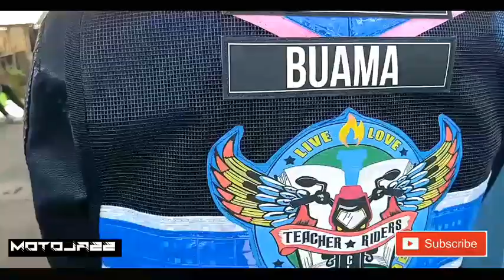Raider 150 Fi(Ride for a cause)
Ride safe guys.enjoy the rides!!

motojazz ph mga bawal sa lto
mga bawal sa lto 2020
mga bawal sa lto 2021
lto renewal
lto registration
lto fines and penalties
mga bawal sa lto sa motor 2021,
mga bawal sa lto sa motor,
mga bawal sa lto ngayong 2021,
mga bawal sa lto sa motor 2020,
mga bawal sa lto at hpg,
mga bawal sa lto sa motor 2019,
mga bawal sa lto 2019,
mga bawal sa motor lto,
bawal sa lto,
motovlogger,
motovlog setup,
motovlog intro,
motovlogger philippines,
motovlogging,
motovlog philippines,
motovlog music,
motovlog accessories,
motovlog action camera,
motovlog camera for beginners,
motovlog editing,
motovlog editing tips,
motovlog helmet,
motovlog intro no copyright,
motovlog travel

mga bawal na tambutso sa lto,
mga ilaw na bawal sa lto,
mga bawal sa motor ng lto,
ano ang mga bawal sa lto,
mga pipe na bawal sa lto,

raider 150 fi,
raider 150 carb,
raider 150 fi 2021,
raider 150 vs sniper 150,
raider 150 modified,
raider 150 fi top speed,
raider 150 set up,
raider 150 fi modified,
raider 150 accessories,
raider 150 all stock top speed,
raider 150 ayaw mag start,
raider 150 air filter,
raider 150 air cut cover,
raider 150 assembly,
raider 150 bombahan,
raider 150 black,
raider 150 blue,
raider 150 big tire,
raider 150 budots,
raider 150 black gold,
raider 150 battery operated,
raider 150 backfire,
raider 150 carb 2021,
raider 150 carb modified,
raider 150 carb top speed,
raider 150 carb thai concept,
raider 150 carb vs raider 150 fi,
raider 150 carb set up,
raider 150 carb 2021 model,
raider 150 drag race,
raider 150 downpayment and monthly 2021,

raider 150 fi vs raider 150 carb,
raider 150 fi setup,
raider 150 f.i,
raider 150 f.i review,
raider 150 f.i thailook,
raider 150 f.i 2021,
raider 150 f.i modified,
raider fi 150 fi,
raider 150 f.i price,
raider 150 vs f 150,
raider 150 gen 1,android,
raider 150 gen 1 top speed,
flow g raider 150,
flow g raider 150 sound check,
flow g raider 150 test drive,
g ren mags raider 150,
raider 150 fi flow g,
raider 150 25g,
raider 150 headlight,
raider 150 how to drive,
raider 150 headlight wiring,
raider 150 how much,
raider 150 issue,
raider 150 installment price,
raider 150 ignition coil,

raider 150 jackal green modified,
raider 150 jrp,

raider 150 japan,
raider 150 jettings,
raider j cdi to raider 150,
raider j convert to raider 150,
raider j 110 vs raider 150,
raider j vs raider 150,

raider 150 limited edition,
raider 150 loudest pipe,
raider 150 long ride setup,
raider 150 malaysian concept,
raider 150 mini driving light,
raider 150 mags concept,
raider 150 mags repaint,
raider 150 motor show thailook,
raider 150 new model 2021,
raider 150 new,
raider 150 new breed,
raider 150 new model,
raider 150 new color,
raider 150 new model 2020,
raider 150 namamatay bigla,
raider 150 new color 2021,
nmax or raider 150,
raider 150 or sniper 150,
raider 150 price,
raider 150 price in philippines,
raider 150 price in philippines 2021,
raider 150 pcc set,
raider 150 price installment,
raider 150 pipe sound test,
raider 150 quick throttle,
raider 150 quickshifter,
quick throttle raider 150 carb,
raider 150 fi quick throttle,
raider 150 carb quick shifter,
raider 150 installing quick throttle,
raider 150 remix,
raider r150,
raider r150 fi,
raider r 150 modified,
raider r 150 open pipe,
suzuki raider r150,
raider 150 r to 25g,
raider r150 set up,
raider r150 review,
raider 150 street bike concept,
raider 150 show,
raider 150 street bike,
raider 150 sound test,
raider 150 stock top speed,
raider 150 starter problem,
raider 150 set up matte black,
raider 150 top speed,
raider 150 thailook,
raider 150 thai concept
raider 150 underbone,
raider 150 underneath,
raider 150 underbone modified,
raider 150 vs raider 150 fi,
raider 150 vs rs 150,
raider 150 vs rusi 150,
raider 150 vs tmx 155,
raider 150 yellow set up,

gopro 9,
gopro 9 review,
gopro 9 unboxing,
gopro 9 mic,
gopro 9 external mic,
gopro 9 external monitor,
gopro 9 editing software,
gopro 9 external mic settings,
gopro 9 external battery,
gopro 9 hacks,
gopro 9 how to use,
gopro 9 helmet,
gopro 9 night mode,
gopro 9 night photography,
gopro hero 9 o insta360,
gopro 9 price,
gopro 9 quick capture,
gopro 9 video quality,
gopro 9 review tagalog,
is gopro 9 waterproof without case,
is gopro 9 waterproof,
is gopro 9 good for vlogging,
is gopro 9 good for photography,
go pro 9 tutorial,
gopro 9 video settings